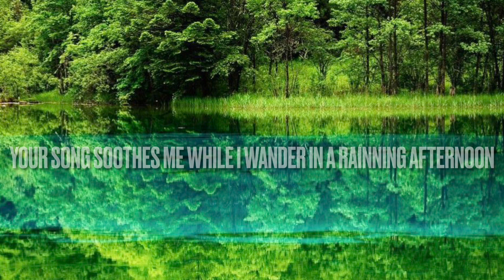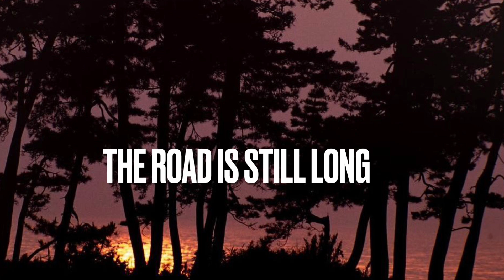Innocent Eyes l English Lyrics l Music & Lyrics by: Kimchi Hoang l Presented by: Mai Vi & Bich Loan